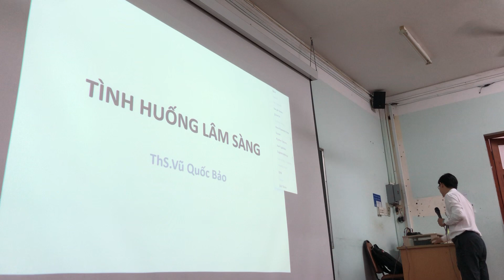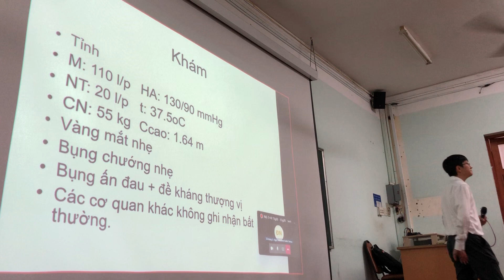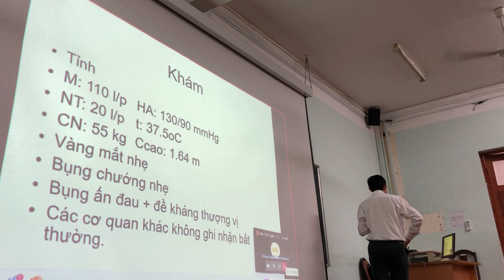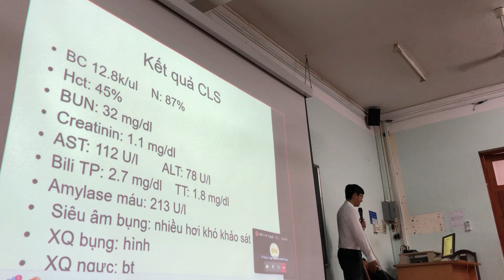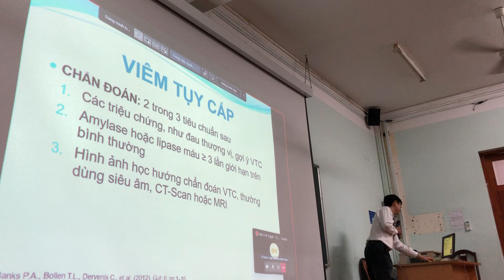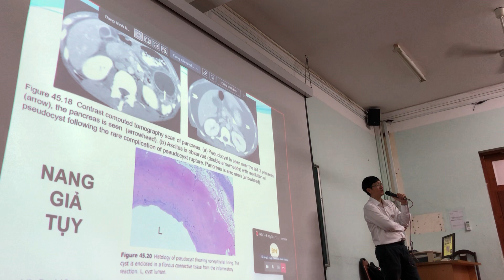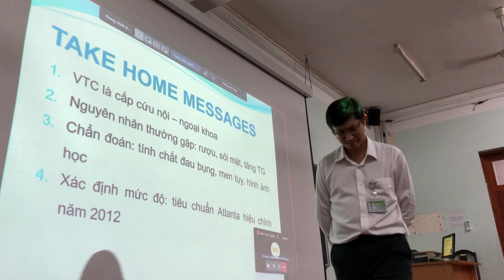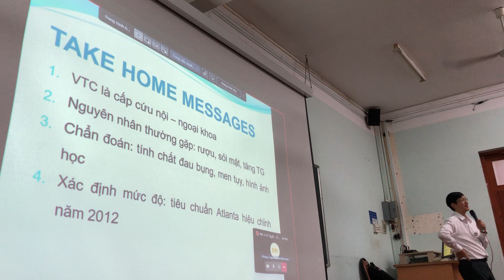BỆNH HỌC NỘI 3&4 - VIÊM TỤY CẤP & VIÊM TỤY MẠN - 18/10/2022